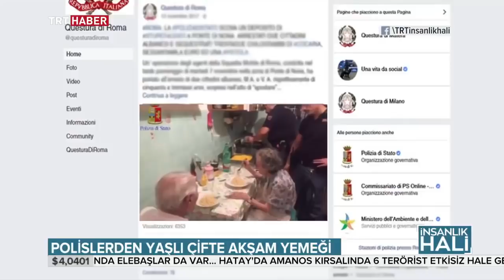İnsanlık Hali 9. Bölüm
Yalnızlığın tesellisini nerelerde arıyoruz? Yalnızlık, zihnimizi ve bedenimizi nasıl etkiliyor? İnsanlık Hali'nde, yalnızlık ele alınıyor.